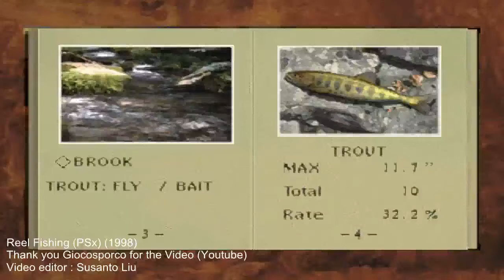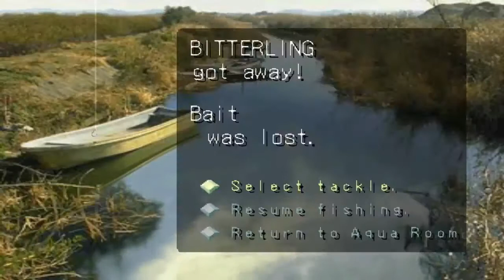Reel Fishing - Stage 3 - Creek - OST [HD 720p]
Reel Fishing (1998) Psx / Ps1 Playstation game.
Recording directly from Gameplay.
Thank for :
Giocosporco for gameplay in Youtube